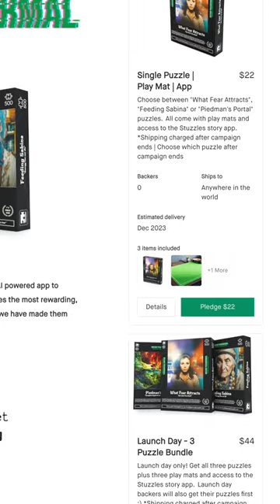Like to be scared? Checkout this kickstarter before it ends! Link below.